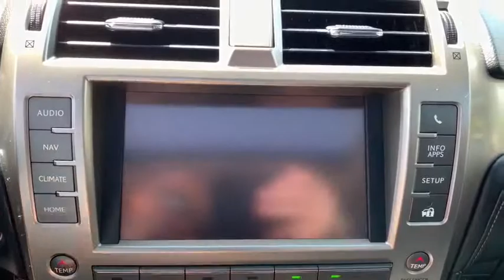2016 Lexus GX Walk-Around Roslyn, Albertson, Port Washington, Great Neck, Oyster Bay, NY 20666P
Nebula Gray Pearl U 2016 Lexus GX Walk-Around

Rallye Lexus
20 Cedar Swamp Road

L/CERTIFIED By Lexus, 1 OWNER, 3-Zone Automatic Climate Control, Back-Up Camera, Comfort Package, Glass Breakage Sensor (GBS), Heated & Ventilated Front Seats, Heated 2nd Row Outboard Seats, Intuitive Parking Assist, LED Fog Lamps, Lexus Enform Destinations, Navigation Package, Perforated Leather Seat Trim, Premium Package, Rain Sensing Intermittent Wipers, Towing Hitch w/Ball Mount, Wheels: 18 x 7.5 Split 6-Spoke Aluminum Alloy. CARFAX One-Owner. Clean CARFAX. Certified. 2016 Lexus GX 460 Silver Lining MetallicbrbrL/Certified Details:brbr  * 161 Point Inspectionbr  * Roadside Assistancebr  * Warranty Deductible: $0br  * Limited Warranty: 24 Month/Unlimited Mile beginning after new car warranty expires or from certified purchase datebr  * Vehicle Historybr  * Includes Rental Car and Trip Interruption ReimbursementbrbrbrAwards:br  * JD Power Vehicle Dependability Study   * 2016 KBB.com Brand Image Awards   * 2016 KBB.com Best Resale Value AwardsbrbrAt Rallye Lexus, we pride ourselves on standing apart from all other Lexus dealers. It is our mission to be synonymous with the finest automobiles in the world while achieving renowned success for sales and guest service. Since opening our doors in 1989, Rallye Lexus has been honored with the Elite of Lexus award for 23 years running!brbrNew Arrival!